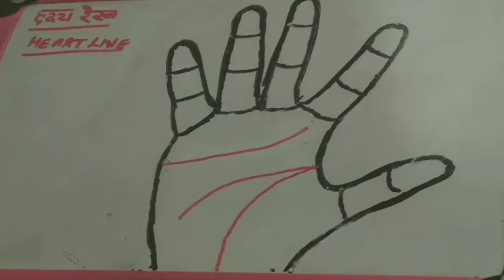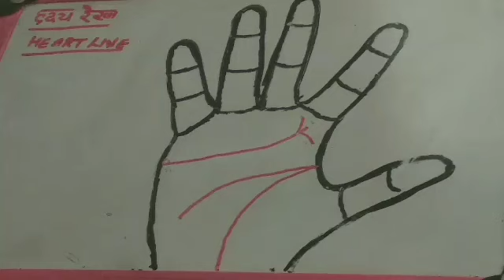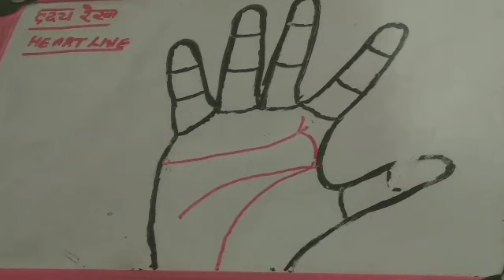हृदय रेखा अगर गुरु पर्वत तक जाती है/तीन मुखी हृदय रेखा /हृदय रेखा पर त्रिशूल /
दोहरी हृदय रेखा,
ह्रदय रेखा पर त्रिशूल,
विवाह रेखा,
मस्तिष्क रेखा,
हस्त रेखा ज्ञान चित्र सहित,
हृदय रज्जू कहां पाए जाते हैं,
पुरुष हस्त रेखा
हाथ में धन की कोठरी
Heart line copy paste
Heart Line in Hindi
भाग्य रेखा
Heart line Text
विष्णु रेखा
जीवन रेखा
What does the heart line on your hand mean?
What is good heart line palmistry?
यदि हृदय रेखा छोटी हो तो क्या होगा?
What heart line means?
हमारे यू-ट्यूब चैनल का मकसद हस्तरेखा शास्त्र का विस्तार है | मैं इस चैनल के माध्यम से आपको हसतेखा और ज्योतिष से सम्बंधित जानकारी प्रदान करने का प्रयास कर रहा हूँ| मेरा मानना है की ये एक ऐसा शास्त्र है जिसके विषय मे हर किसी भारतीय को ज्ञान होना चाहिए| हमारा उद्देश्य जनता की भलाई और सेवा करना है। इसलिए मैं आप के लिए बहुत सी वीडिओज़  अपलोड कर रहा हूँ आप को हस्तरेखा के विषय मे ज्ञान प्रदान करेंगी | आप  को दी गए जांनकारी मेरा  अनुभव  है जिसके लिए  मैंने मैंने बहुत प्रयत्न किया   है| हमारी कोशिश रहेगी कि हम आगे भी ऐसे ही आपकी समस्याओं के समाधान को देखते हुए कार्य करते रहें।